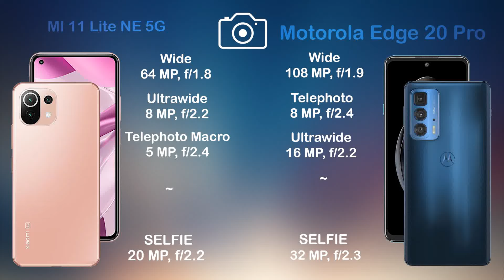Mi 11 Lite NE 5G vs Motorola Edge 20 Pro | Camera Comparison | Camera Test| Tech Song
Mi 11 Lite NE 5G 64mp camera test
Mi 11 Lite NE 5G 48mp camera test
Mi 11 Lite NE 5G 12 mp camera test
Mi 11 Lite NE 5G ultrawide camera test
Mi 11 Lite NE 5G selfie camera test
Mi 11 Lite NE 5G protrait camera test
Mi 11 Lite NE 5G night camera test
Mi 11 Lite NE 5G low light camera test
Mi 11 Lite NE 5G gimbal camera test
Mi 11 Lite NE 5G panoroma camera test
Mi 11 Lite NE 5G dual video camera test
Motorola Edge 20 Pro outdoor camera test
Motorola Edge 20 Pro macro camera test
Motorola Edge 20 Pro wide camera test
Motorola Edge 20 Pro Zoom camera test
Motorola Edge 20 Pro 108mp camera test
Motorola Edge 20 Pro 64mp camera test
Motorola Edge 20 Pro 48mp camera test
Motorola Edge 20 Pro 12 mp camera test
Motorola Edge 20 Pro ultrawide camera test
Motorola Edge 20 Pro selfie camera test
Motorola Edge 20 Pro protrait camera test
Motorola Edge 20 Pro night camera test
Motorola Edge 20 Pro low light camera test
Motorola Edge 20 Pro gimbal camera test
Motorola Edge 20 Pro panoroma camera test
Motorola Edge 20 Pro dual video camera test
Mi 11 Lite NE 5G unboxing
Mi 11 Lite NE 5G Tech News
Mi 11 Lite NE 5G release date
Mi 11 Lite NE 5G price
Mi 11 Lite NE 5G specs
Mi 11 Lite NE 5G benchmark
Mi 11 Lite NE 5G camera test
Mi 11 Lite NE 5G display
Mi 11 Lite NE 5G details
Mi 11 Lite NE 5G features
Mi 11 Lite NE 5G full specification
Mi 11 Lite NE 5G leaks
Mi 11 Lite NE 5G launch date
Mi 11 Lite NE 5G news
Mi 11 Lite NE 5G specification
Mi 11 Lite NE 5G speed test
Mi 11 Lite NE 5G camera
Mi 11 Lite NE 5G trailer
Mi 11 Lite NE 5G ad
Mi 11 Lite NE 5G battery
Mi 11 Lite NE 5G bd
Mi 11 Lite NE 5G bd price
Mi 11 Lite NE 5G colors
Mi 11 Lite NE 5G case
Mi 11 Lite NE 5G concept
Mi 11 Lite NE 5G drop test
Mi 11 Lite NE 5G charging speed
Mi 11 Lite NE 5G dimensions
Mi 11 Lite NE 5G dual sim
Mi 11 Lite NE 5G first look
Mi 11 Lite NE 5G front camera
Mi 11 Lite NE 5G fingerprint sensor
Mi 11 Lite NE 5G gsmarena
Mi 11 Lite NE 5G geekbench
Mi 11 Lite NE 5G techinical guruji
Mi 11 Lite NE 5G hands on
Mi 11 Lite NE 5G hindi
Mi 11 Lite NE 5G headphone jack
Mi 11 Lite NE 5G price in bangladesh
Mi 11 Lite NE 5G price in india
Mi 11 Lite NE 5G price in pakistan
Mi 11 Lite NE 5G launch date in india
Mi 11 Lite NE 5G latest news
Mi 11 Lite NE 5G memory card
Mi 11 Lite NE 5G malayalam revew
Mi 11 Lite NE 5G note
Mi 11 Lite NE 5G offical teaser
Mi 11 Lite NE 5G offical video
Motorola Edge 20 Pro unboxing
Motorola Edge 20 Pro Tech News
Motorola Edge 20 Pro release date
Motorola Edge 20 Pro price
Motorola Edge 20 Pro specs
Motorola Edge 20 Pro benchmark
Motorola Edge 20 Pro camera test
Motorola Edge 20 Pro display
Motorola Edge 20 Pro details
Motorola Edge 20 Pro features
Motorola Edge 20 Pro full specification
Motorola Edge 20 Pro leaks
Motorola Edge 20 Pro launch date
Motorola Edge 20 Pro news
Motorola Edge 20 Pro specification
Motorola Edge 20 Pro speed test
Motorola Edge 20 Pro camera
Motorola Edge 20 Pro trailer
Motorola Edge 20 Pro ad
Motorola Edge 20 Pro battery
Motorola Edge 20 Pro bd
Motorola Edge 20 Pro bd price
Motorola Edge 20 Pro colors
Motorola Edge 20 Pro case
Motorola Edge 20 Pro concept
Motorola Edge 20 Pro drop test
Motorola Edge 20 Pro charging speed
Motorola Edge 20 Pro dimensions
Motorola Edge 20 Pro dual sim
Motorola Edge 20 Pro first look
Motorola Edge 20 Pro front camera
Motorola Edge 20 Pro fingerprint sensor
Motorola Edge 20 Pro gsmarena
Motorola Edge 20 Pro geekbench
Motorola Edge 20 Pro techinical guruji
Motorola Edge 20 Pro hands on
Motorola Edge 20 Pro hindi
Motorola Edge 20 Pro headphone jack
Motorola Edge 20 Pro price in bangladesh
Motorola Edge 20 Pro price in india
Motorola Edge 20 Pro price in pakistan
Motorola Edge 20 Pro launch date in india
Motorola Edge 20 Pro latest news
Motorola Edge 20 Pro memory card
Motorola Edge 20 Pro malayalam revew
Motorola Edge 20 Pro note
Motorola Edge 20 Pro offical teaser
Motorola Edge 20 Pro offical video
Mi 11 Lite NE 5G pre order
Mi 11 Lite NE 5G ram
Mi 11 Lite NE 5G rumours
Mi 11 Lite NE 5G screen size
Mi 11 Lite NE 5G tamil
Mi 11 Lite NE 5G telugu
Mi 11 Lite NE 5G uk
Mi 11 Lite NE 5G updates
Mi 11 Lite NE 5G pro
Mi 11 Lite NE 5G zoom
Mi 11 Lite NE 5G ultra zoom test
Mi 11 Lite NE 5G 120 hz
Mi 11 Lite NE 5G 2021
Mi 11 Lite NE 5G introduction
Mi 11 Lite NE 5G 5g
Mi 11 Lite NE 5G
Mi 11 Lite NE 5G China
Mi 11 Lite NE 5G India
Mi 11 Lite NE 5G United States
Mi 11 Lite NE 5G Indonesia
Mi 11 Lite NE 5G Pakistan
Mi 11 Lite NE 5G Brazil
Mi 11 Lite NE 5G Nigeria
Mi 11 Lite NE 5G Bangladesh
Mi 11 Lite NE 5G Russia
Mi 11 Lite NE 5G Mexico
Mi 11 Lite NE 5G Japan
Mi 11 Lite NE 5G Ethiopia
Mi 11 Lite NE 5G Philippines